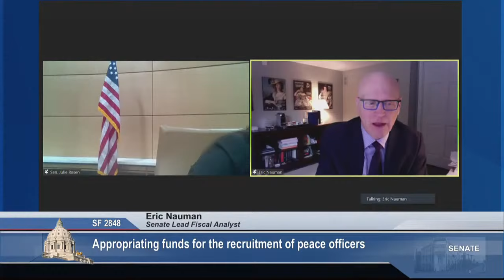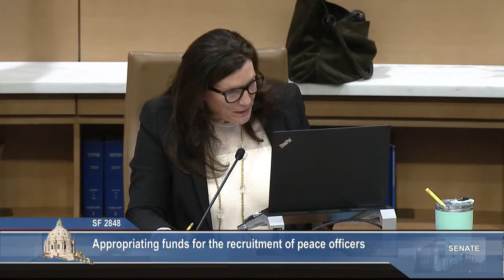Committee on Finance - 2/10/22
S.F. 2848 (Housley) Appropriating funds for recruitment of peace officers